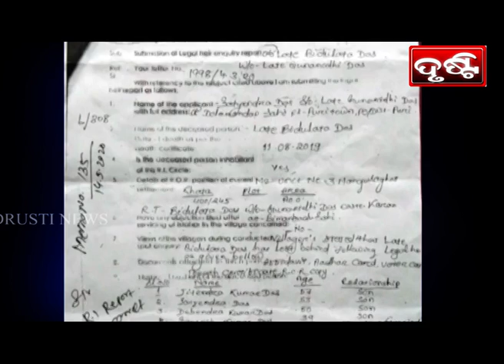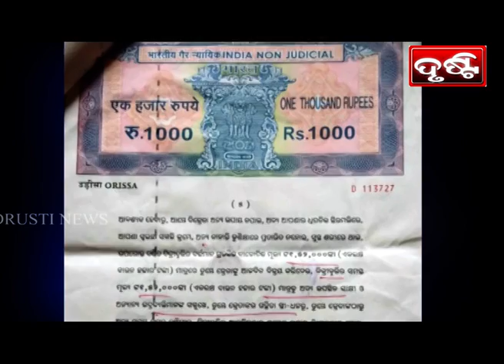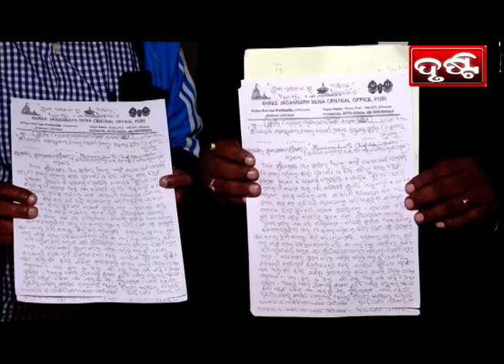PURI NEWS BY DRUSTI Dt. .29.12.2021-କୋହଳ ହେବ ୟୁନିଫର୍ମ ପଲିସି